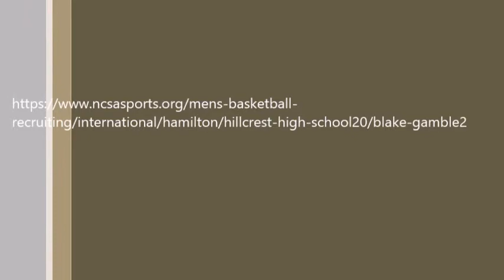Blake Gamble #24 20/06/2019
Blake Gamble Class of 2020
Hillcrest Christian College v TSS
20th June 2019
25 pts (10/16), 15 Rebounds, 3 Blocks, 1 Steal, 4 Assists